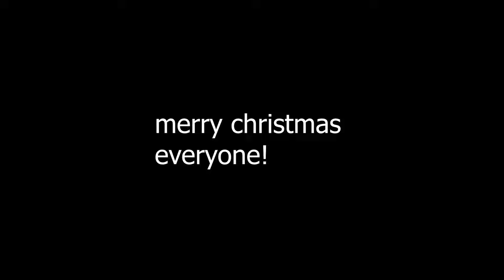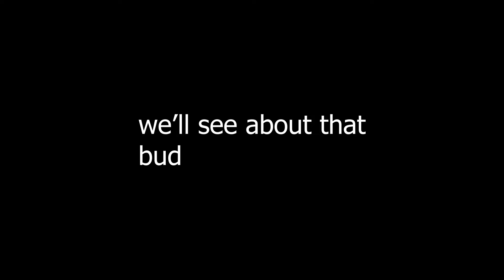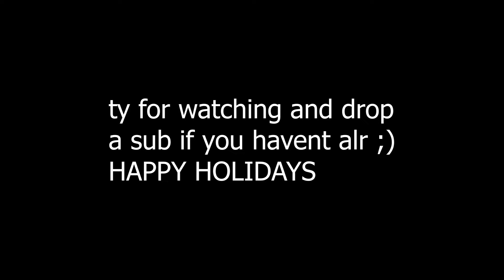all i want for christmas is you - MERRY CHRISTMAS (rust)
MERRY CHRISTMAS

All I want from y'all for Christmas is some subs if you enjoyed the vid ty:)